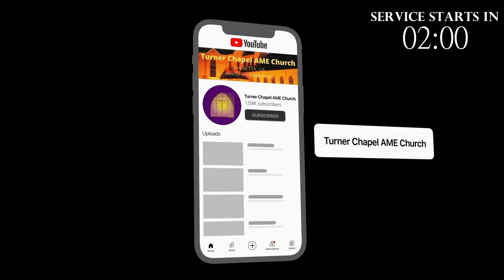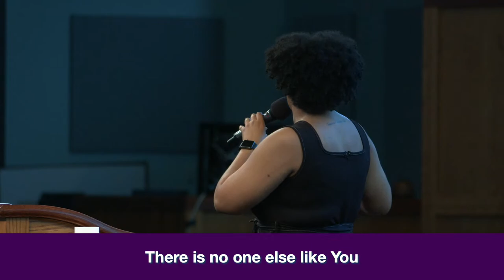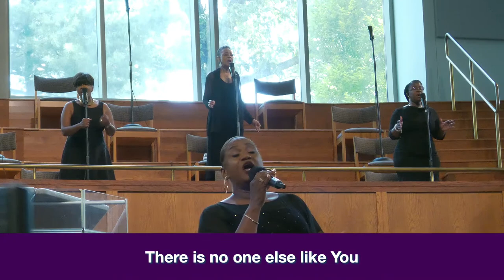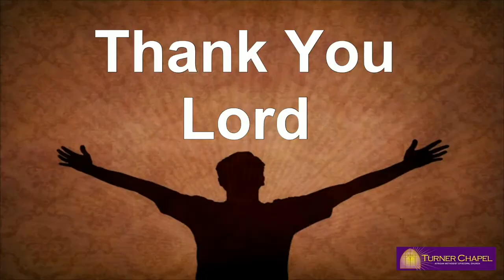Turner Chapel AME Worship Service May 15, 2022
Good morning and welcome to the Cathedral of Turner Chapel AME Church Sunday Worship Service! We praise God you joined us today and we pray that you enjoy the experience.